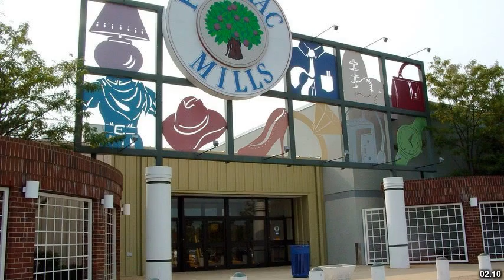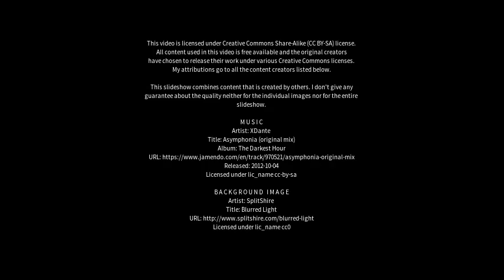Best places to visit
Best places to visit - Woodbridge (United Kingdom) Best places to visit - Slideshows from all over the world - City trips, nature pictures, etc.